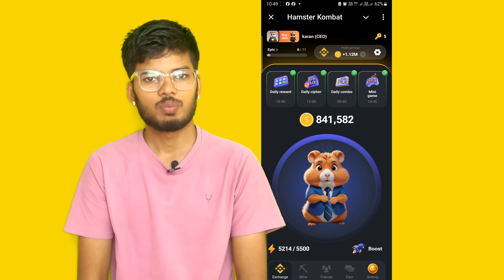HAMSTER KOMBAT KYA HAI ? 💰